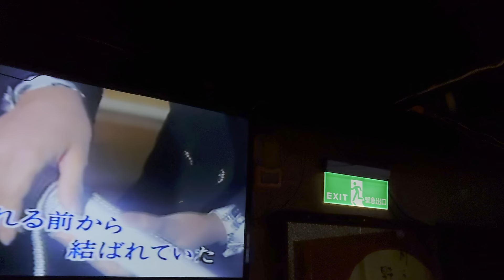王さん翻唱 命くれない 唄 瀨川瑛子 {朱攝影} [富士櫻卡拉OK]環境幽靜歌聲會友。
音樂本來就是無國界！自幼深受老父母親和長輩的語言耳儒目染深遠影響，日語的語音鏗鏗鏘鏘始終深藏在我幼小的內心深處。我不知為何從年少起就深深喜愛著外語，曾經在初中課堂上當起英文課小老師，更記得高中時代經常被胡學古英文老師叫去他宿舍代批班上同學的英文作業和英文考卷！而今銀髮族的我憶起當年的年少際遇，不禁莞爾一笑！我一路走來，外語始終牽伴著我的思維與生活際遇。

當年大學聯考，由於自身對外國語文情有獨鍾，當年我僅僅填寫了10個左右的外語科系大學，放榜結果我依總分計考近輔仁大學德國語文科系。依當年的社會環境來說，德文是一科相當冷門的科系，但由於對語文的始終熱衷與喜愛，並且在天主教輔仁大學謙和的德國神父/德國修女的純德語日常生活的親切熱心教導下，就這樣深深潛沉在第二外國語文的熱愛中，那漫步的四年德文和英文確實在默默耕耘中紮下了不錯的根基。

人生奮鬥的過程中，有些事真的連自己都往往無法預料。當兵退伍回鄉正當忙於找頭路之際，輔仁大學當年的德國神父教授系主任不知怎麼找到了我，問我想不想回德文系當他德語助教。我當下想想也好剛剛退伍，而且頭路也還沒有著落！就這麼簡單回母校當起了德文系助教！就在助教任期間，當年的台北德國文化中心正要準備舉辦德國國家DAAD獎學金考試，我這位當年德國神父系主任齊德芳博士(Dr.Franz Giet)問我是否願意去試試看，因為會考先決條件是必須由具備德文系大學的系主任推薦！人說初生之犢不畏虎吧！我當下不假思索就答應去會考啦！長話短說很幸福我通過了德國來的德國會考官的口試和筆試，我獲得這得來不易的德國政府的文科獎學金。由於這樣人生的重大轉折，我後來的人生職場一直到我結束幾乎30年的商務職場始終沒有離開過德國人也沒有離開德國語文！

現在再回頭來說音樂無國界這件事；其實在我商場上運用我的德語和英語的同時，我曾經私下自己買來日語課本無師胡亂自通學會簡單日語發因和字彙，更碰巧在那個時光背景下一位當年的板橋華江網球場球友載我去當年的中山北路亞都麵包店三樓卡拉OK店，就這麼樣迄今和日本歌謠終生結下20多年的良緣！曾經在德國商務忙碌的年代，常常在家半夜猛K日語歌及英語歌，會趁著看印染廠布場或趁驗貨之便，順便溜去亞都或去後來的小杜卡拉OK店唱個歌過個乾癮，傍晚再返回當年早期幾年開設在昆明街/柳州街交會口四樓的國際貿易公司，繼續處理德國客戶經由當年向電信局承租的冬冬冬躁音聲響的Telex電報機傳進來的緊急商務電報messages等等。甚至後來幾年內，我斷斷續續去報名台北中正社區大學上過日語老師吳秀蓮的[大家的日本語][みんなの日本語]的日語課程，其間還私下去報考測試自我日語鑑定，所幸稍許安慰讓我低空飛過考取一張日本語三級鑑定及格證書。此後就再也沒去報名鑑定考試，此後就一直熱衷在溫馨歡喜的日語歌謠的芬圍裏了！

如今旺盛年華已過，商場奮鬥年代也已是遙遠的往事了！如今除了小孫孫偶而來關渡讓阿公我擁抱擁抱摸摸大頭之外，當然自己開開心心幫忙我老來伴阿咪經營富士櫻卡拉OK，和前輩們及好哥倆們一起唱唱歌聚會聚會錄錄影拍拍照！人們不是常說除了老伴以外，知己好友不可少不是嗎？